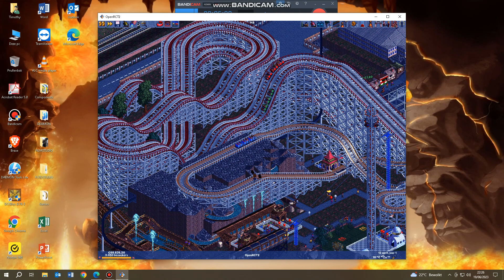OpenRCT2 madness!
This is just me making a ride!